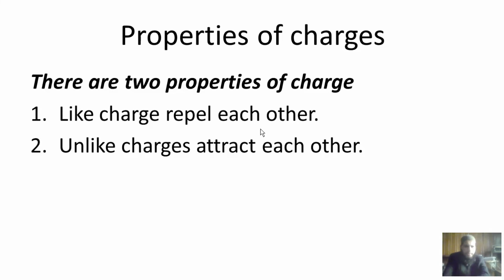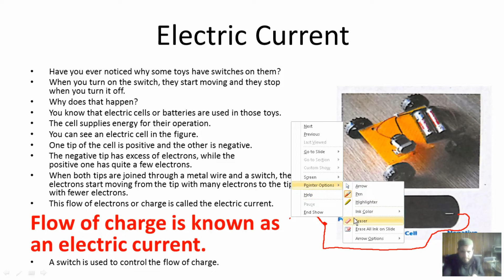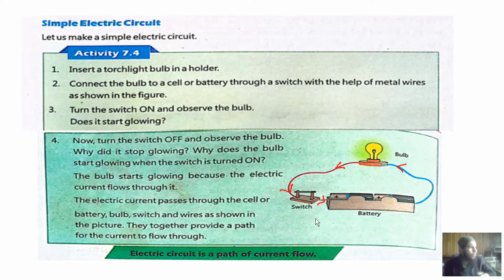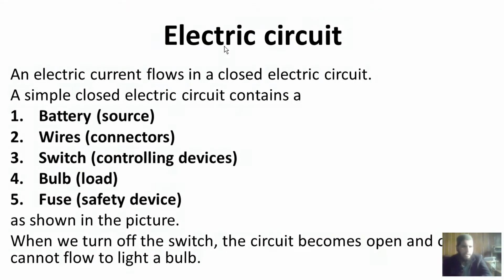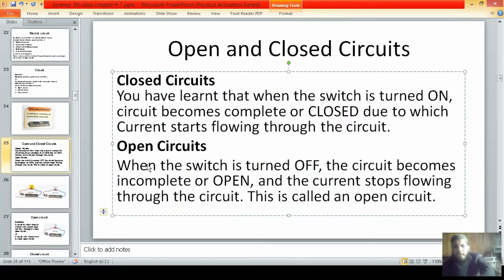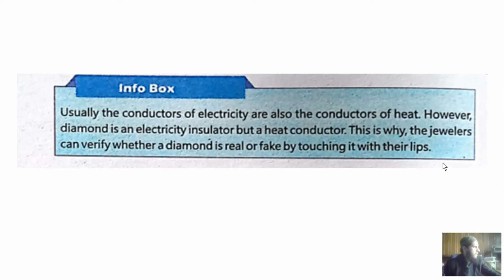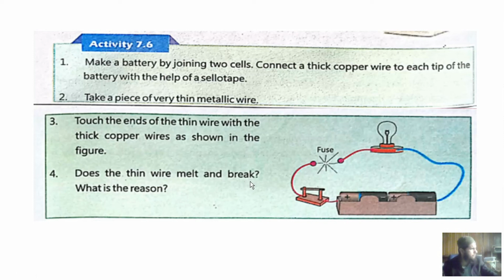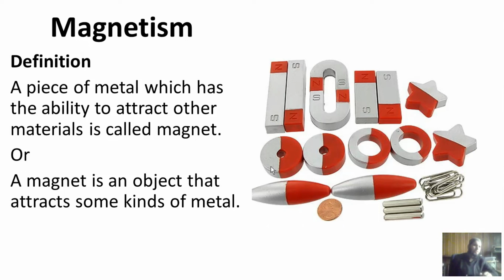Science chapter # 7 Lecture # 2 | SNC syllabus 5th Science Electric current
1.Electric current
2.Electricity
3.Electric circuit
4. Conductor and insulator
5.Fuse and its use